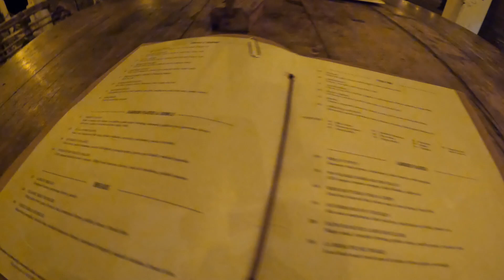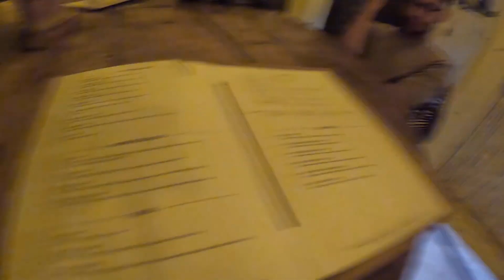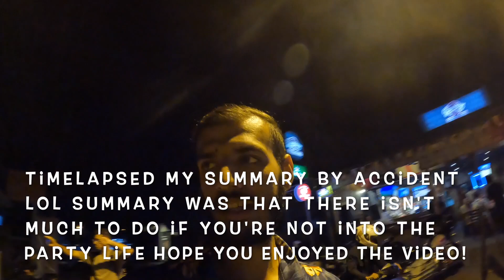I Could Not Believe This!! Nightlife In BALI🇮🇩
In this video we headed out to see if there was much to do at night apart from the party life. We all know Bali is known for its party life but what if you’re not into all that , is that much else to do?

This is one of many videos from my youtube vlog series about my time in Indonesia, you can find the entire playlist